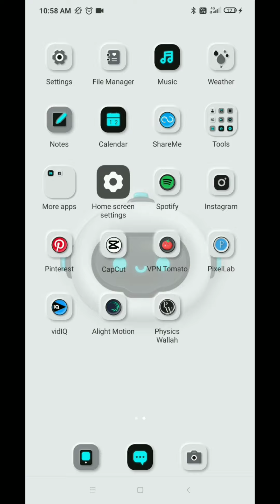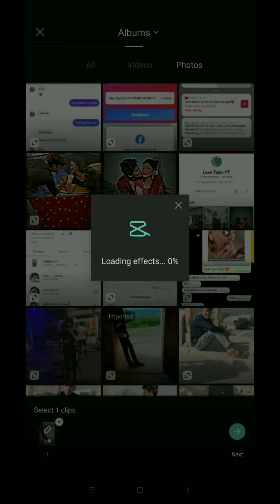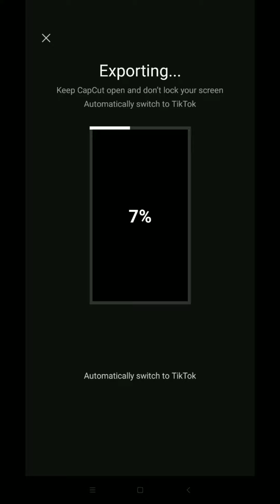Moon CapCut Template Trend || CapCut Editing| CapCut Tutorial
Material Link:-